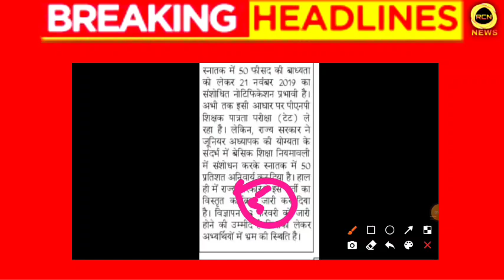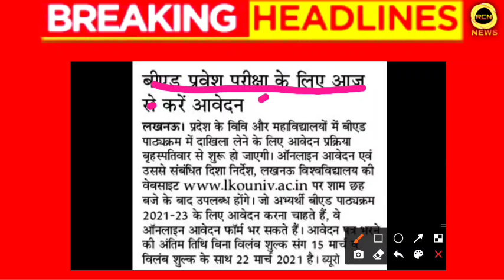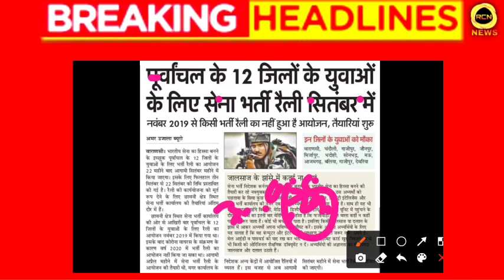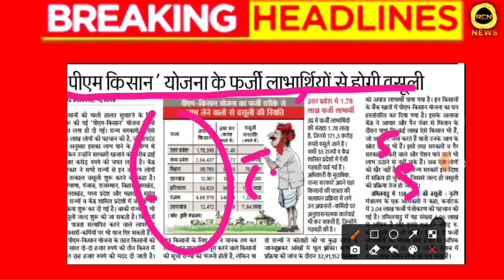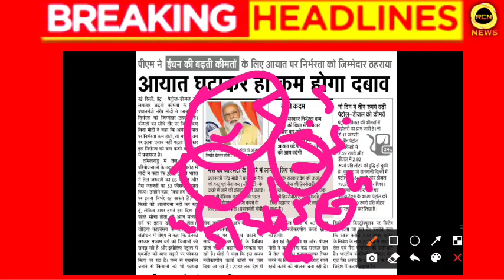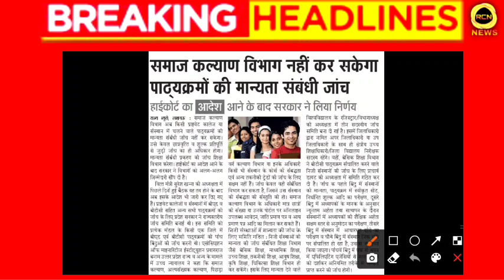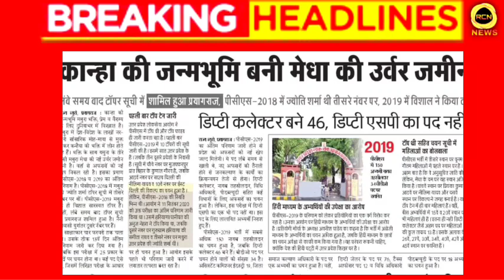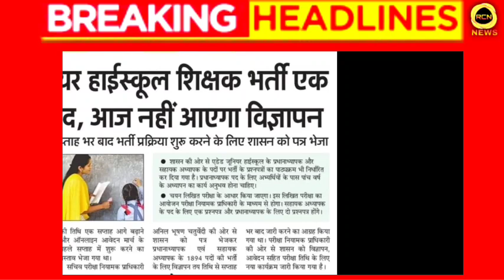Today Latest Breaking News / Sarkari Naukri, Kisan, Panchayat Chunav in up